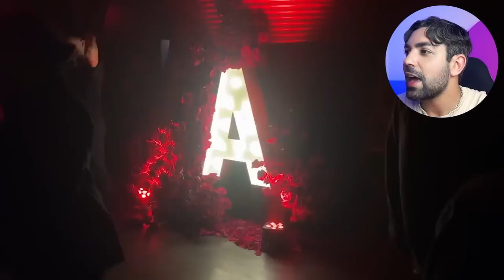FESTA DE 17 ANOS DA ALABAMA É CASO DE POLÍCIA!!!! (filha do travis barker)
CHOCADO, PASSADO, CONSTERNADO!!!
EUPHORIA VIROU TELETUBBIES PERTO DO QUE FOI A FESTA DA ALABAMA
a crise é esteticah 😭